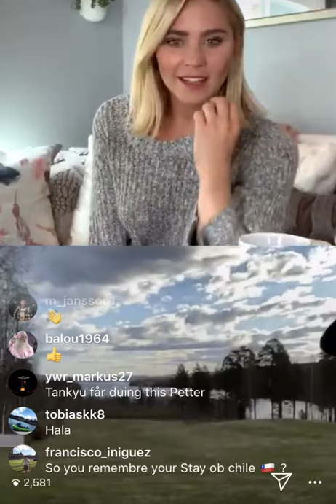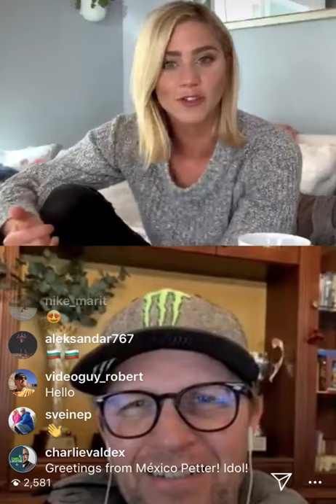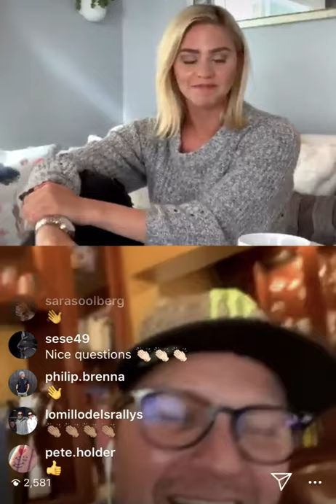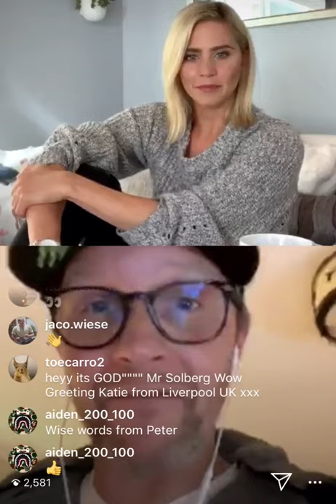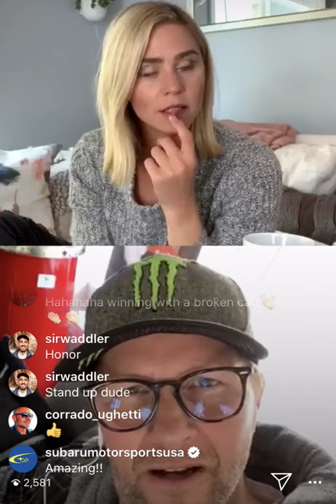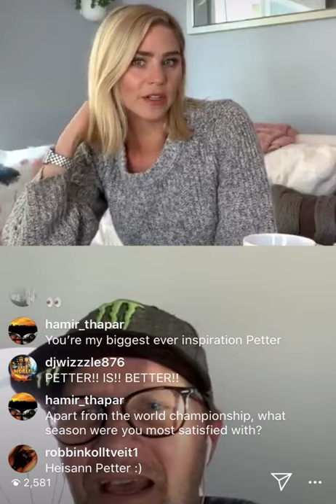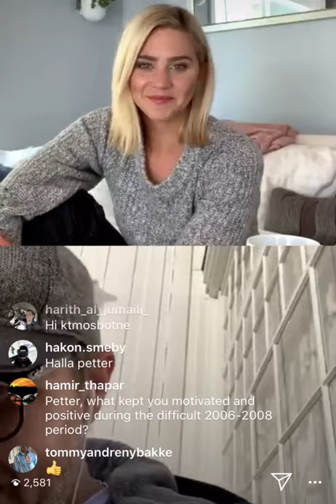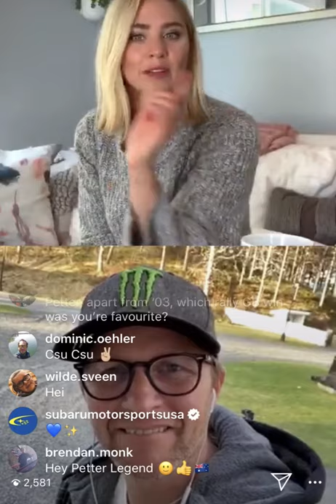A Drink With: Petter Solberg and Katie Osborne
May 6, 2020. Enjoy the conversation! Audio/visual may not be in sync.